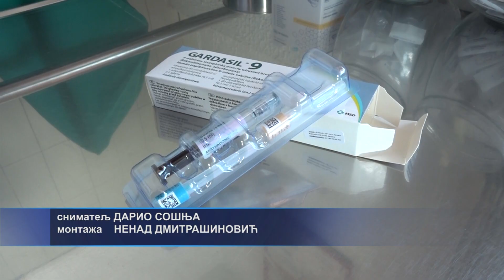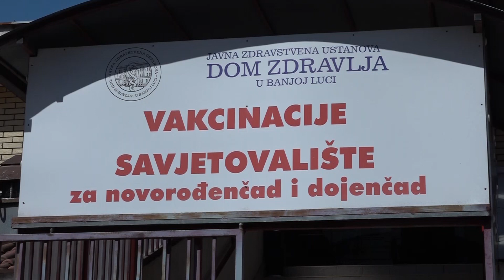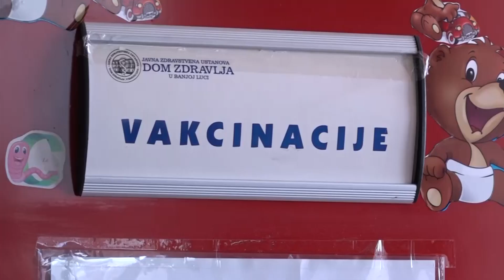Bl: U Srpskoj počela vakcinacija protiv HPV-31.3.2023.